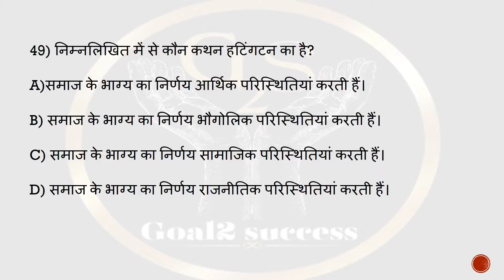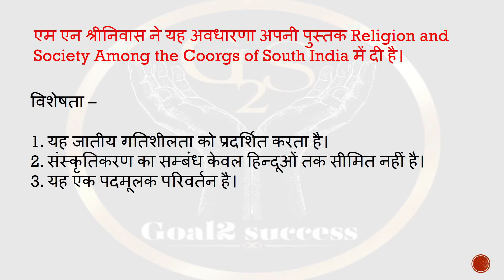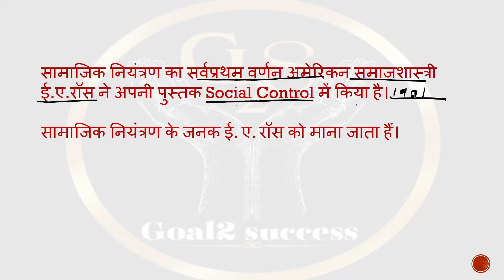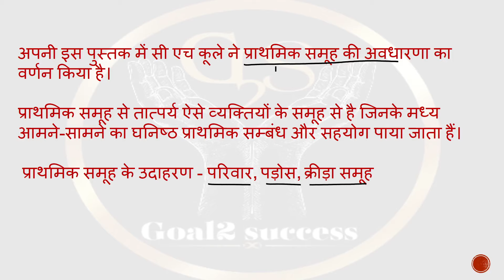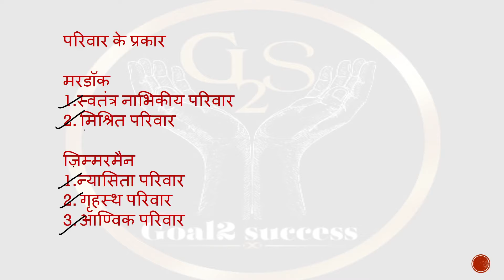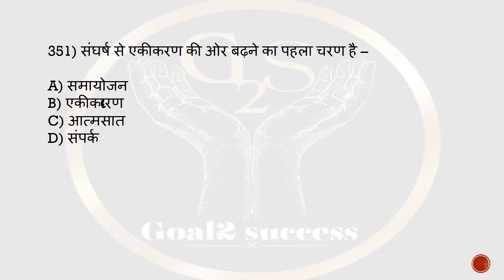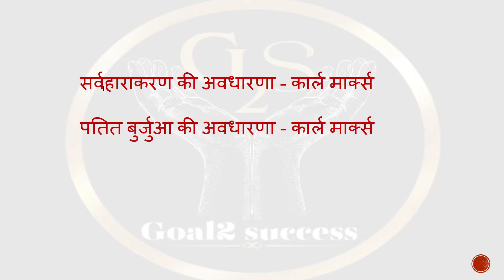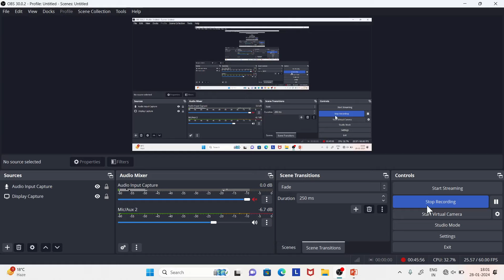Sociology Important Mcqs।समाजशास्ञ प्रश्न। UP PGT/DSSSB PGT/BPSC PGT समाजशास्त्रीय महत्वपूर्ण तथ्य।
।। Sociology Important Mcqs।।समाजशास्ञ प्रश्न।।
।। UP PGT/DSSSB PGT/BPSC PGT ।।
।। समाजशास्त्रीय महत्वपूर्ण तथ्य।। SOCIOLOGY IMPORTANT FACTS

👉 About this video 👇

इस विडियो मे आगामी परीक्षा UP PGT/DSSSB PGT/ BPSC PGT से सम्बंधित समाजशास्त्र के महत्वपूर्ण प्रश्न कराएं गए हैं।

समाजशास्त्रीय अवधारणाएं
Sociology concepts

BPSC PGT SOCIOLOGY
# बिहार_उच्च_माध्यमिक_शिक्षा_class 11&12
Sociology_important _Mcqs
Sociology_top_50_questions
Sociology_class_11_questions
Sociology_class_12_questions
UGC NET
Goal2 Success
Goal2 Success Sociology Class